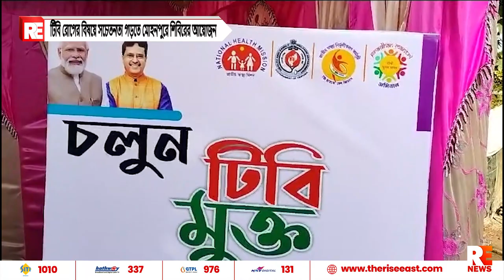টিবি রোগের বিষয়ে সচেতনতা গড়তে মোহনপুরে শিবিরের আয়োজন